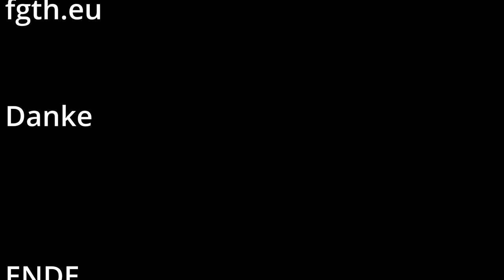Krautsalat mit Karotte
Wir haben coleslaw salat gemacht.